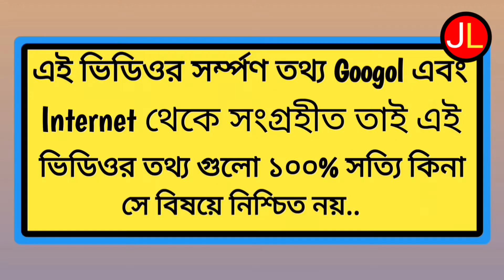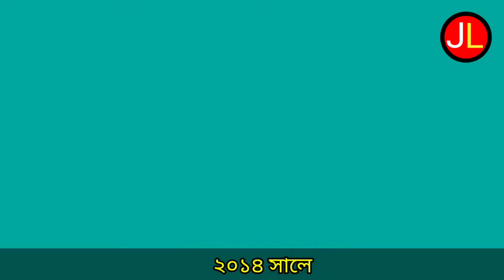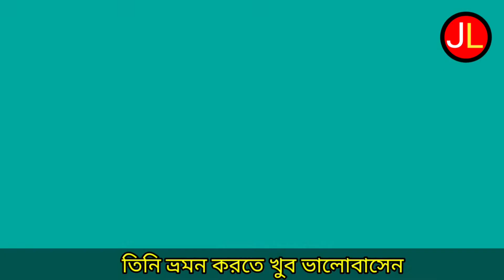Biswajit Ghosh Lifestyle 2022 / Khelna Bari Serial Actor Biswajit Ghosh Biography / Just lifestyle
Video Highlights :-
 00:00 - Who is Biswajit Ghosh
 00:25 - Old Memories of Biswajit Ghosh